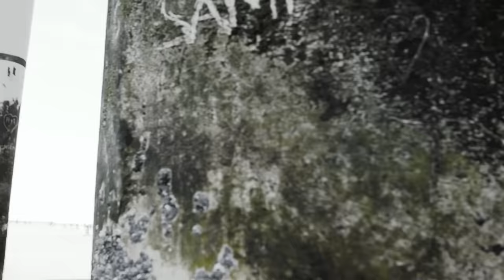Wesley Klein - Omdat Ik Zo Van Je Hou